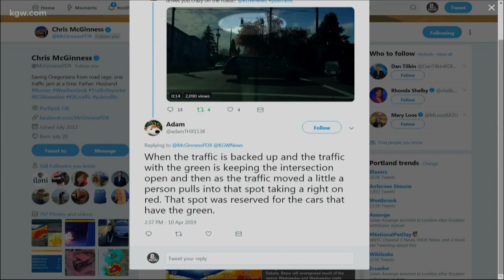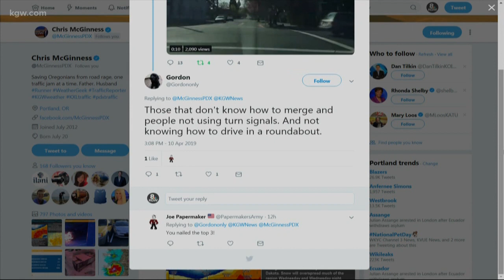Driving Me Crazy: Blocking intersections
Check out this video of a driver pulling into an intersection trying to catch the light, but then blocking traffic going in the opposite direction when the lights changed! Viewer Adam said this is the exact situation where someone waits until the light turns red and then pulls into the intersection. What drives you crazy?